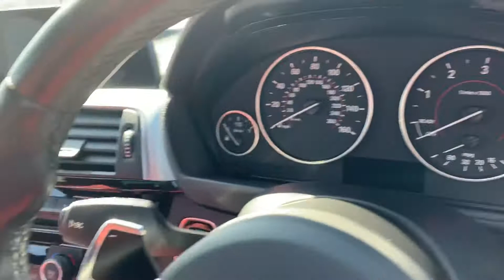BMW 330d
2016 BMW 330d MSport